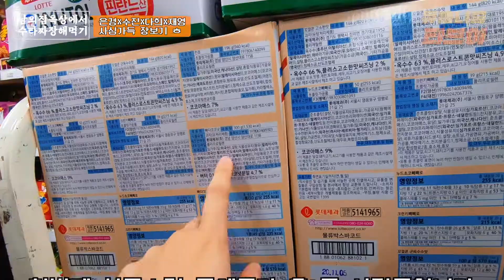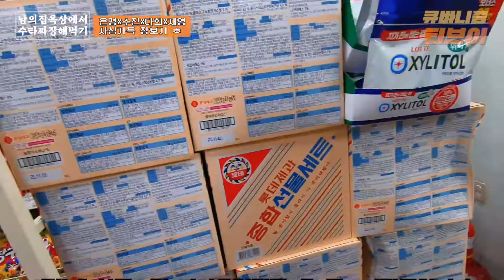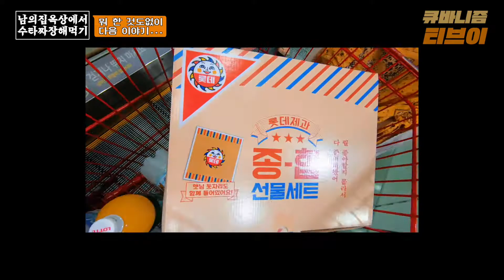[큐바니즘 티브이] 남의 집 옥상에서 수타 짜장면 해먹기ㅋㅋㅋㅋㅋ 2탄!!!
안녕하세요 큐바니즘입니다!
1탄에이어 2탄도 (아직) 장보기 중! 도대체 몇 탄이 되야 수타 자장면이 나올까요...!

편집 담당자 재영이에게 힘내라는 댓글 남겨주시면 좀 더 빨리 다음편이 나올수도 있어요 (소근소근)

무대에서 멋있는 모습만 보여주던 멤버들의 다양한 매력을 보고싶다면 영상 구독 후

* 이필훈 [ 스튜디오헤임 ] @pilhoonlee_heima 님의 허락을 받고 옥상에서 안전하게 촬영하였습니다.